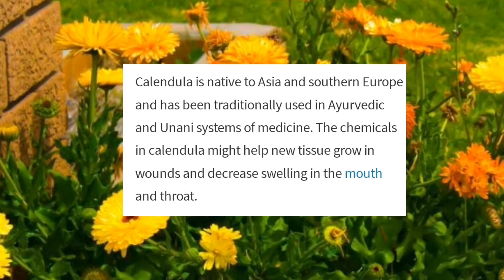Here's Why PREY(2022) Is The Best Predator Movie.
Today we examine the story of Narus Kuhtaamia! Prey Is the most recent of the predator franchise and adds an interesting twist much like the 1987 original!

Predators or Yautja  are and elite race of fearsome hunters, ill be explaing why Naru the brave Comanche warrior won and why it made sense as well

tune in and watch me debunk fan complaints and explain predator lore. Film - Prey (2022)

New Predator Skull Skulls Movie, Dan Trachtenberg, Prey Movie Predator Details, Release Date,
Yautja Hierarchy Rituals and Honor Code, Aliens vs Predator AVP 2010 Multiplayer,  Xenomorph, Predator Hunting Grounds Dutch Lore,
What happened after Predator 2, Female Predator vs Dutch Schaefer, Elder Ancient Predators,
Why did the Predator give harrigan a pistol, Dutch All Audio Tapes, Predator 2 Ending Explained, What happened to Dutch after Predator,
Alien Covenant Ending Deleted Scenes, Prometheus Ending Secrets Explained,
Predator Hunters Comic Book Story, Exiled Predators Explained,  predator 5 new movie,
Prey Movie Full Trailer Breakdown, Making of Prey Movie Documentary, Prey Ending Explained, First Hunt Trailer, Female Predator,
Feral Predator Explained, Full Story of Prey Explained, Predator Homeworld Comic Book Story,
Amber Midthunder, What is the Feral Predator, Dane Diliegro, New Weapons in Prey, All Easter Eggs in Prey,
Raphael Adolini Flintlock pistol, How does Prey connect to Predator 2, Greyback Easter Egg in Prey Movie, All Easter eggs in Prey Movie,  Predator Yautja Language Text Translation,
Prey and Predator 2 Connection, How does Feral Hunt, Feral Predator Origins and History Explained, Predator Documentary Film Featurette,
All battle clips, comic book 1718, Raphael Adolini 1715, Yatuja Theories Theory, Skull Trophy Mask Origins Revealed, Prey 2 Samurai vs Predator, Michael Vincent Art, bone culture, game preserve Predators, River Ghost Creature Explained, How Prey connects to Predators, Feral vs Super Predator,